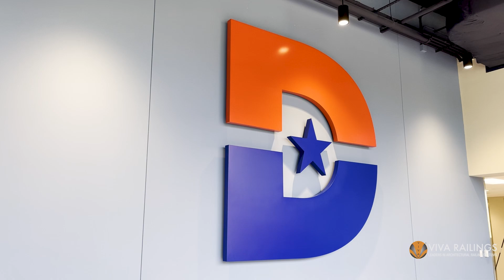Dallas College Cedar Valley Campus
Our ICC-ES 4405 Certified SHOE™ Structural Glass Railing System is an aluminum glass railing system with a patented compression set (US Patent No. 9127474) aluminum base shoe system.

iRAIL™ Linear – is a LED illuminated version of our 1.5” dia. rail. iRAIL uses an ADA compliant roll-formed (monolithic) slotted rail, that houses a high-performance LED assembly.

With our expertise in custom fabrication and design, we can bring any vision to life while providing a durable and low-maintenance solution that will stand the test of time.

PROJECT TEAM
At J.E. Dunn Construction, “Our vision is to be an indispensable business partner for our clients by first understanding their purpose, goals, and customers and then delivering transformational solutions with the certainty of results.”

KAI Enterprises mission statement is "Transforming Communities Through Integrated Design & Construction Excellence"

ABOUT CEDAR VALLEY
Dallas College Cedar Valley Campus serves over 9,500 students and is the 5th of 7 Dallas College campuses.